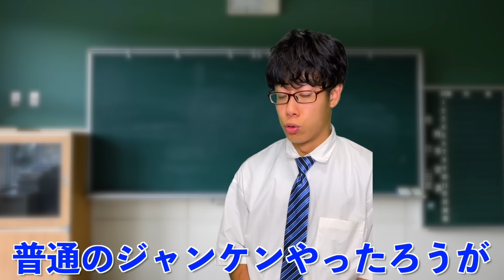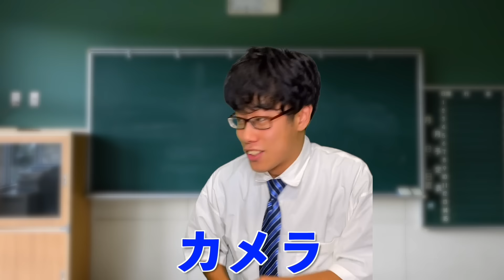プール誘われんかったから水温100℃にして陽キャ達を煮るIQ140の陰キャ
"8/26日の12時" から "博多駅9階会議室1" にてオフ会します!!

（チケットの買い方むずい人はオフ会の説明の動画見たら分かります)

💡ぼっちの冒険とは？💡
短時間の映像コントチャンネル!!
朝とかにサクッと見てほしい☀️

我々は主に"高校の陰キャ仲間"で結成されたコント集団です!!

夢は福岡１のYouTuberになること🔥

※DM全部見てます

【俺らの伝えたいこと】
リーダーの京永悠希です。
俺は小学生の頃、物理学者になりたくてずっと勉強してました。
そしてガリ勉だ陰キャだとイジメられるようになりました。
学生時代は不幸だと思い込み真っ暗な日々を過ごしてました。
...まあ詳しくはいつか話すとして。

僕は中高生の頃の自分にこう言いたいです。
【現実は心の鏡。不平不満を言うぐらいなら自分が変えろ。】
まあ中高生の頃の自分に言うなんて不可能なんで、
せめてもの気持ちで全世界中にこのメッセージを発信してます。
動画を見てる人にハッピーな考え方、伝わればいいな！！

【仕事のご連絡はこちら】
お仕事、重要な連絡以外はご遠慮ください。

two eyes (feat. GS) / Stardom Sound